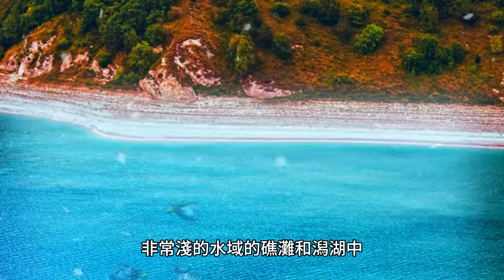Acropora aspera：在印度太平洋西部發現的一種鹿角珊瑚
鹿角珊瑚的學名是Acropora aspera。它是鹿角珊瑚科鹿角珊瑚的一種。它被發現於印度太平洋西部非常淺的水域的礁灘和潟湖中。鹿角珊瑚的俗名是「鹿角珊瑚」或「鹿角珊瑚（鹿角珊瑚）」。鹿角珊瑚發現於印度太平洋西部極淺水域的礁灘和潟湖中。具體來說，它可以在以下位置找到：

1.印尼
2. 菲律賓
3.馬來西亞
4. 泰國
5.緬甸
6.越南
7.柬埔寨
8. 新加坡
9. 汶萊
10.東帝汶
11.巴布亞紐幾內亞
12. 索羅門群島
13.瓦努阿圖
14. 新喀裡多尼亞鹿角珊瑚（學名：Acropora aspera）是鹿角珊瑚科鹿角珊瑚的一種。它被發現於印度太平洋西部非常淺的水域的礁灘和潟湖中。鹿角珊瑚科是最多樣化的石珊瑚科之一，全世界有 500 多個物種。鹿角珊瑚屬於鹿角珊瑚屬，是石珊瑚種類最豐富的屬之一，全世界有 200 多種。鹿角珊瑚（學名：Acropora aspera）是鹿角珊瑚科鹿角珊瑚的一種。它被發現於印度太平洋西部非常淺的水域的礁灘和潟湖中。印度太平洋地區的鹿角珊瑚棲息地是印度太平洋西部極淺水域的礁灘和潟湖。